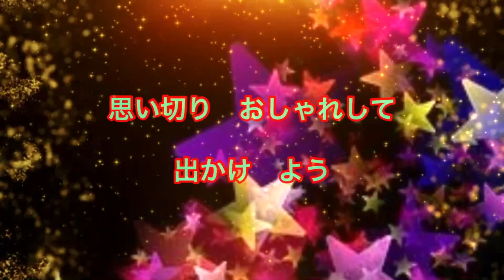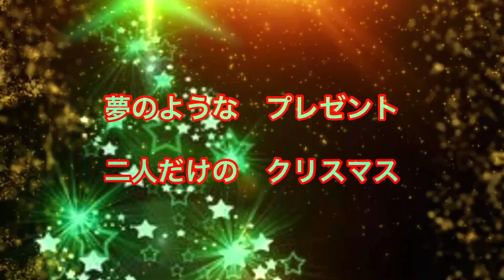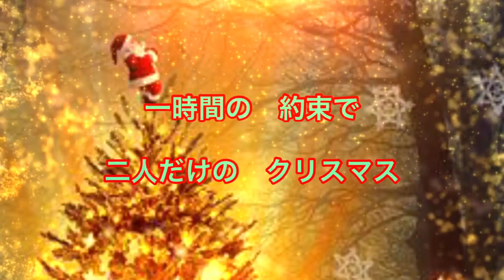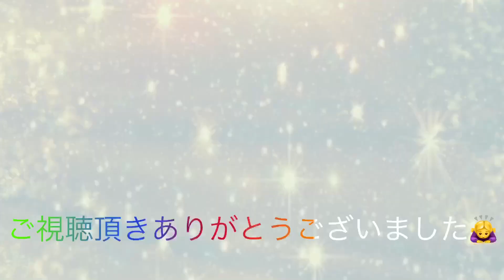チェウニ 一時間だけのクリスマスイブ🎄 🎤まりん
チェウニ

一時間だけのクリスマスイブ🎄

この歌は〜バンビーノさんにお邪魔させて
頂き〜知りました〜😃
可愛い💕〜歌だな〜と大好き❤〜になり
歌ってみたくなりました〜😊💕
もうすぐ〜クリスマス🎄ですし〜😊💕

みなさんは〜どのような〜クリスマス🎄を
過ごされるのかしら〜😉

コロナの影響で〜自粛ムードでしょうね〜😆
まりんは〜大切な方と〜クリスマス🎄
過ごしますわよ〜😊💕

みなさん〜も素敵💕な〜クリスマス🎄
お過ごしくださいませ〜😊💕

バンビーノさん〜お優しいお声ですよ〜😉

バンビーノさんの一時間だけのクリスマスイブです〜😊💕

🌸温かいお気持ちでお聴き頂けると嬉しいです

カラオケ動画は〜まりん作です〜😉

カラオケ音源はチェウニトピックス様より

ありがとうございます😊　　感謝です😊💕